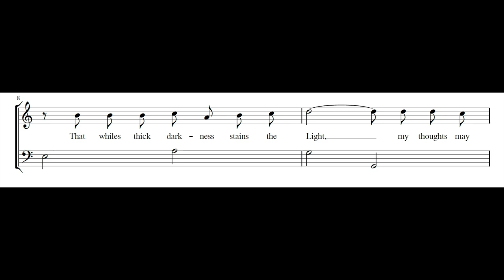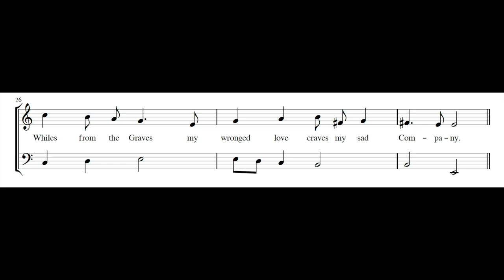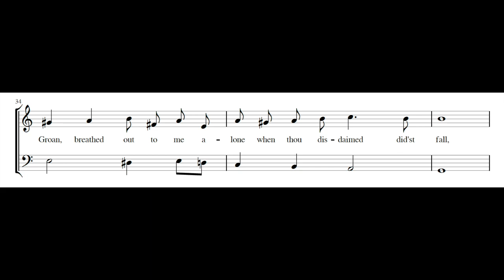WILLIAM LAWES: Whiles I this standing lake (Justitia Sacrum) PDF SCORE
Composed by William Lawes (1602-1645). From British Library, Add. MS.31432, f.19v-20r.

Lucile Richardot, mezzo-soprano
Ensemble Correspondances